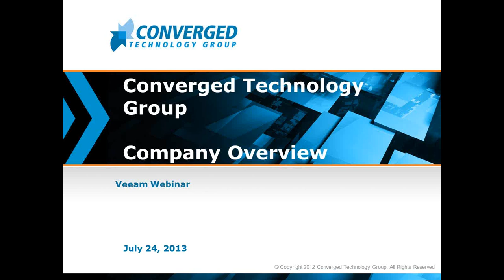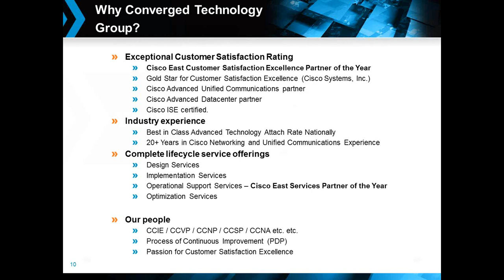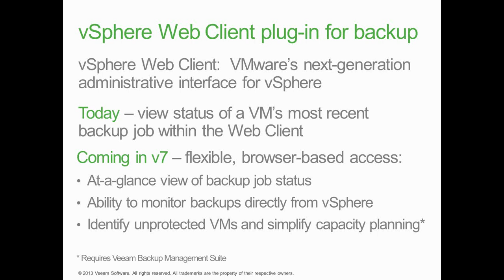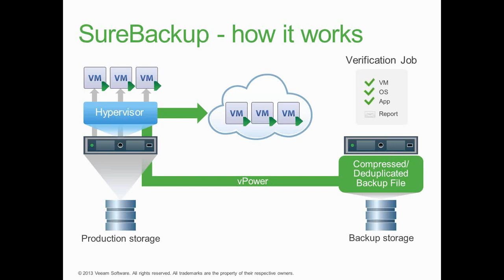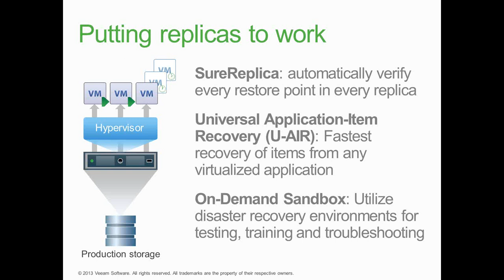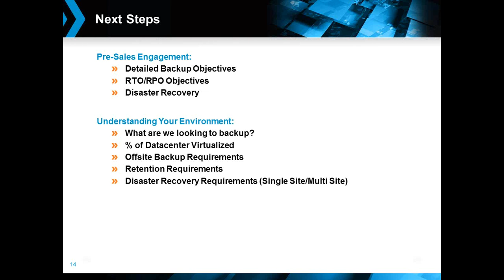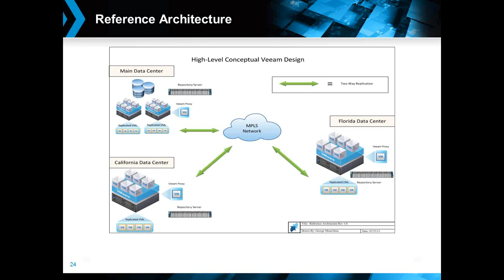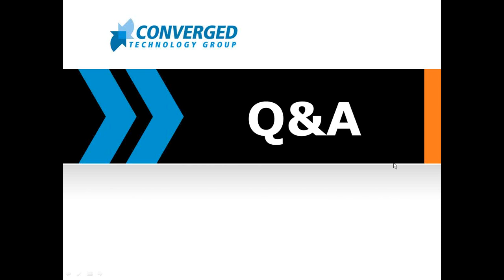Veeam Backup & Replication v7 - Sneak Peek!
Veeam's next generation of VM backup, Veeam Backup & Replication™ v7 is the latest in Modern Data Protection™. View this recorded webinar to learn about the powerful uses of this solution, focusing on the new features, including 2 disruptive innovations, Built-in WAN Acceleration and Backup from Storage Snapshots, and 7 market leading features:

    Virtual Lab for Replicas
    Enhanced 1-Click Restore
    Native Tape Support
    Virtual Lab for Hyper-V
    Veeam Explorer for Microsoft SharePoint
    vSphere Web Client
    vCloud Director

As well as more than 50 additional enhancements!